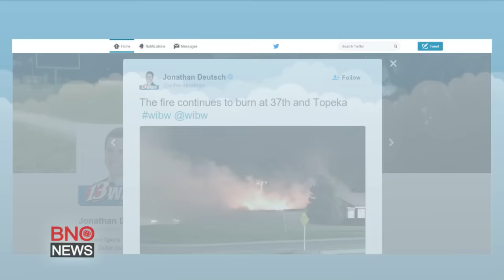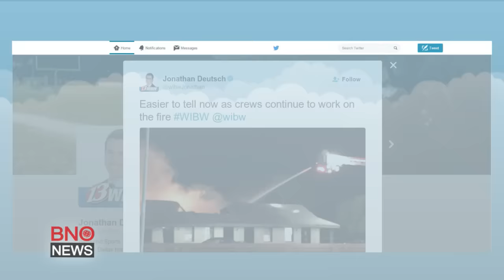4 federal officers shot at Country Club motel in Topeka, Kansas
Four federal law enforcement officers have been shot in Kansas while attempting to locate a suspect at the Country Club motel on SW Topeka Boulevard in Topeka, police say. The status of the gunman is unknown. James Valles reporting (BNO News)